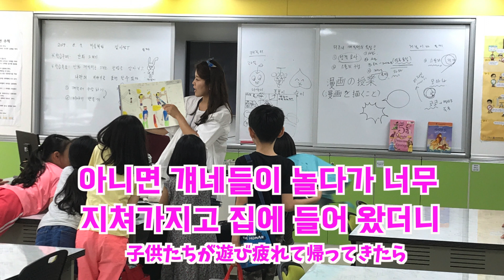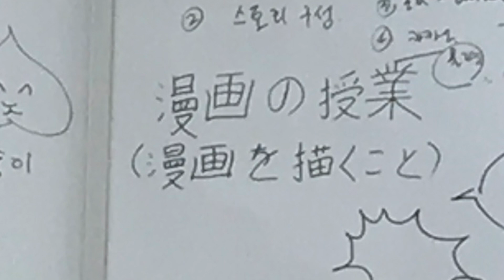【異文化体験！】韓国のスクール事情！夏休みにマンガ授業？音楽教室も体験受講！ #230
韓国では、小学校のアフタースクール（選択授業）に参加させてもらうことができました。テコンドーや乗馬など、様々な種類の授業がある中、今回参加したのは、「マンガクラス」！自分でマンガを制作してみます。難しそうと思っていましたが、やってみると意外と楽しくできました。
また、幼児向け（3歳くらい）の音楽教室も体験受講してきました。韓国語と英語が使われたお歌もとても今日興味深く、楽しめました！

※訂正　2'00" 여러분본 적 있어요→여러분 본 적 있어요
                3'53" 언마→엄마

50回目のテレフォン・イングリッシュ！ #106